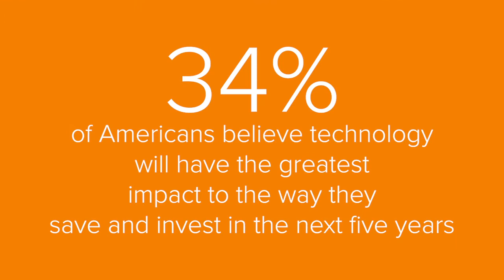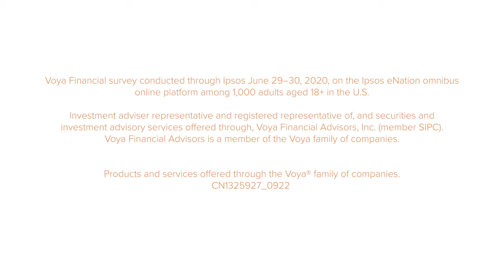The Voya View: How has COVID-19 Changed the Digital Landscape for Financial Professionals?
Voya’s Andre Robinson shares how COVID-19 has impacted the digital landscape for financial professionals while playing an important role in client relationships.